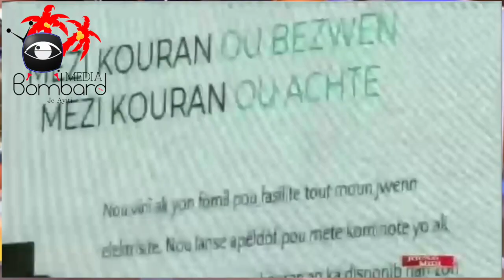PM Jouthe Montre Fristrasyon Li Epi Fache Ak DG PNH La Pou Ensekirite Kap Vale Teren Nan Tout Peyi a